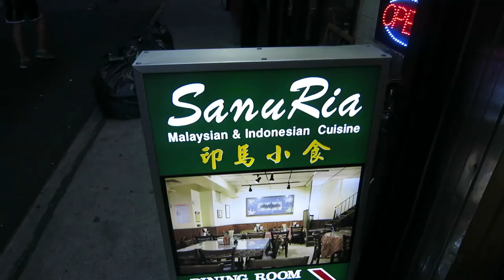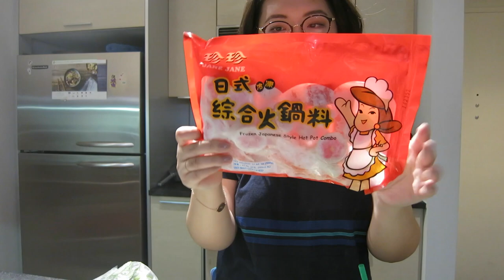new haircut 🙈 and HOMEMADE HOTPOT!! 🍲 | dailyish vlog 9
♡ S N A P C H A T ♡ @enayan for more life footage!
♡ S U B S C R I B E ♡ for new videos!

Music Credit 🎶